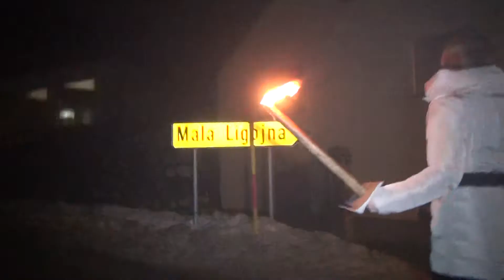NOŠENJE SVETE MARIJE, LIGOJNA, 17 12 2012